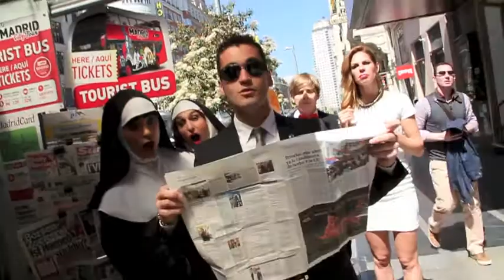ECHAME UN POLVO... EN LA GRAN VIA! 2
Estreno de "Echame un polvo...y desaparece!" el próximo 31 Octubre en el Teatro Pequeño Gran Via!
Todos los jueves a las 21.00h!

Artistas:
Karim
Limas Morgan
Maria Rayo
Jaime Figueroa

Dirección: Miguel Molina y Jorge Blass